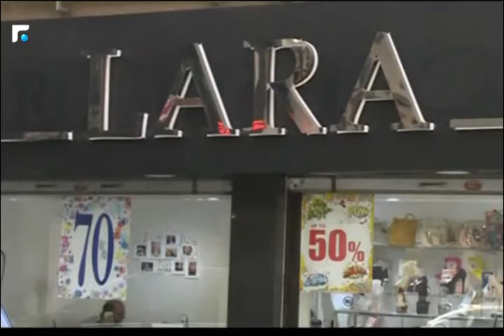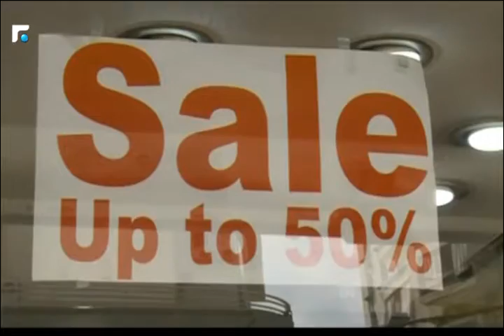اخبار الصباح - تقارير خاصة وكلمة اليوم 3/5